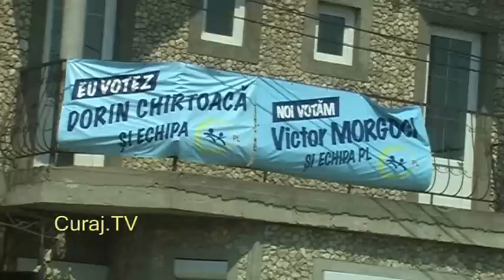Curaj.TV - Alegeri cu bucluc la Durleşti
Observator voluntar Vasile Costiuc
19 iunie 2011
curaj.net